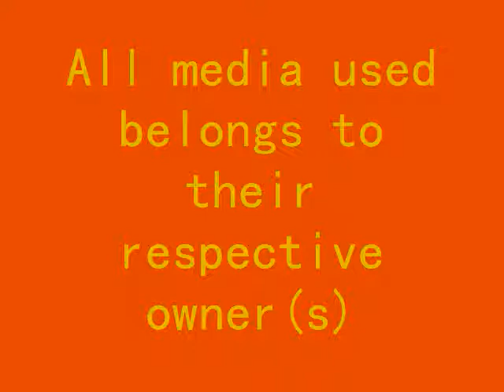Montauk Monster Song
A lovely song about a small creature that washed up on a Long Island seashore.We will miss him dearly.
~Sasha

[LYRICS]-

Montauk Monster just,tryin to swim away
Tired of being wet,every other day
Montauk Monster,he's really just a dog
Who happened to fall off a boat
When there was too much fog

[CHORUS]

Let em' bake there,in the sun
Near the shining sea
Let the rays wash down on him
I'm sure he'll be tasty

[Chorus End]

Oh Jeff Corwin,you silly man
That's not a raccoon
If it is,it got hit with a frying pan
Montauk Monster,He needs a mate
If you like him call 1-800-I wanna date

[CHORUS]

Montauk,Montauk
Why Long Island?
Montauk,Montauk
God is cryin'
Montauk,Montauk
Got a beak
Montauk,Montauk
Chomp on some humans

[CHORUS]

Montauk Monster,can't  do that cause' he's dead
So just give him break,and let him rest his raccoon,rottweiler,bird,dragon head

~*Feel free to sing this song and post a video response,though I'd doubt you'd want to*~